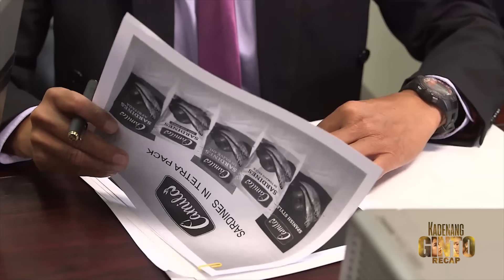Cassie wins over Marga in Quiz Bee | Kadenang Ginto Recap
Kadenang Ginto October 22-24, 2018 Episode

An overconfident Marga (Andrea Brillantes) assures Daniela (Dimples Romana) of her triumph in the quiz bee competition. Armed with conceit, Daniela wastes no time in preparing a victory party for her beloved daughter. Meanwhile, Robert (Albert Martinez) is filled with anxiety upon learning that Cassie (Francine Diaz) will go to Marga's school for the competition. True to his fears, Marga crosses paths with Cassie. The two then find themselves clashing in the quiz bee competition.

Daniela is devastated to learn that one of her clubs is facing bankruptcy. Things take a turn for the worse when she learns about Marga’s loss to Cassie in the quiz bee competition. This escalates Daniela’s ire toward Romina’s (Beauty Gonzalez) family. Meanwhile, Romina steps up to the challenge of assisting Robert in running Camila Sardines. Cassie expresses to her parents her desire to study in Marga’s school.

Cassie finally gets the go signal from her parents to study in Maxwell International School. Later, Marga is shocked to learn that Romina’s daughter is her new classmate. She then expresses disdain toward the hapless Cassie. Meanwhile, Robert seeks help from Daniela’s loved one in hopes of reconciling with his estranged daughter. Elsewhere, Romina showers her employees with blessings.

Recap Cast:
Beauty Gonzalez (Romina) / Dimples Romana (Daniela) / Albert Martinez (Robert) / Adrian Alandy (Carlos) / Francine Diaz (Cassie) / Andrea Brillantes (Marga) / Kim Molina (Savannah) / Josh Ivan Morales (Jepoy) / Kat Galang (Bonita) / Rayt Carreon (Romina’s friend) / Nhikzy Calma (Neil) / Ronnie Lazaro (Kulas) / Angelika Rama (young Marga) / Kate Ramos (young Cassie) / Susan Africa (Esther) / Arnold Reyes (Robert’s friend) / Eric Fructuoso (Alvin)